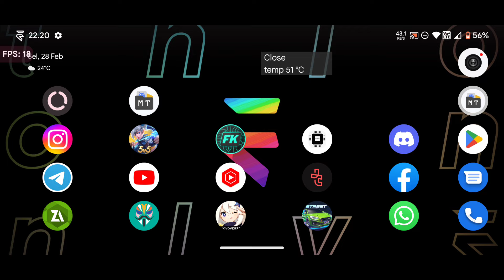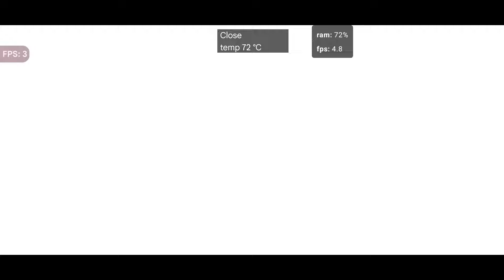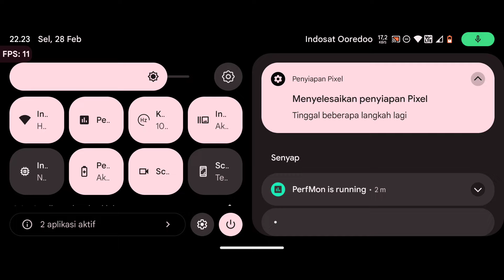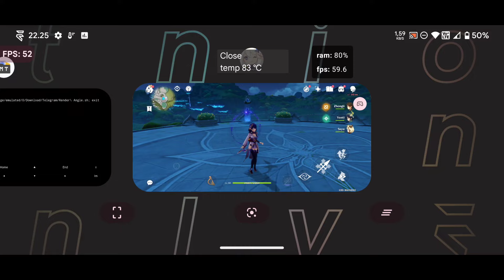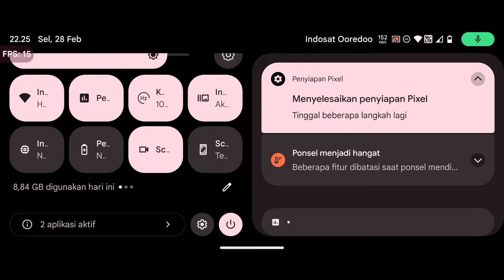CONFIG RENDER ANGLE GENHSIN IMPACT! SMOOTH BANGET TEST PASANG DI HP ANDROID MENGATASI RENDER NO LAG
Config Render Angle wajib subrek  @Rafaeruuu